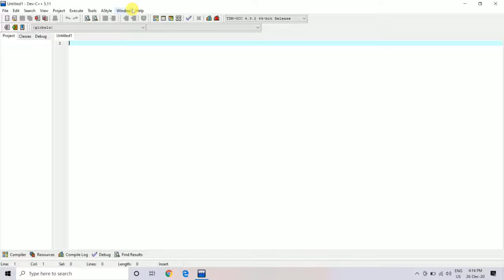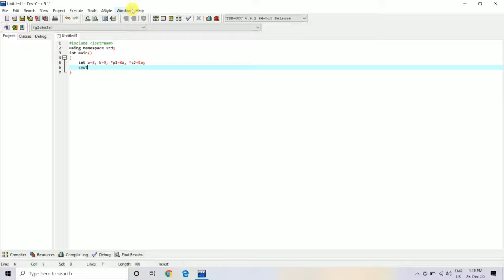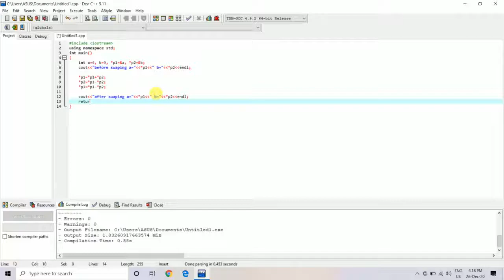How to swap two number without third variable using pointer in C++.|C++ Programming|2020|Tips&Tricks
Hello_Friends.

Friends Is Video Me Maine Aapko Batya Ha Ki Two Numbers Ko Swap Kasa Karta Ha C++ Ma Or Maine Aapko Kuch Achchi Tips
Batane Ki Puri Koshish Ki Hai Or Ummeed Hai Aapko Ye Video Pasand Aayegi.